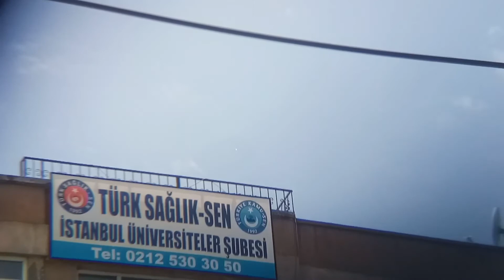Latest UFO sightings over istanbul August 2,2017 İstanbul'da UFO görüldü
Observation Device: Casper Via_F1 13 MP cell phone
Location observed: Çapa Medical University and local city train station street/Fatih/Istanbul/Turkey
Direction: From East to West
Observer:
Necat Metinyurt.